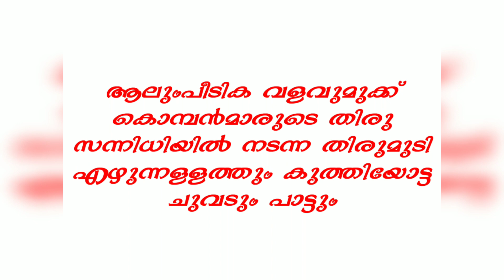വളവുമുക്ക് കൊമ്പൻമാരുടെ തിരു സന്നിധിയിൽ നടന്ന തിരുമുടി എഴുന്നള്ളത്ത് | Thirumudi ezunallth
ആലുംപീടിക വളവുമുക്ക് കൊമ്പൻമാരുടെ തിരു സന്നിധിയിൽ നടന്ന തിരുമുടി എഴുന്നള്ളത്തും കുത്തിയോട്ട ചുവടും

Camera & Editing : Nithin Alumpeedika

NKR VISION ALUMPEEDIKA